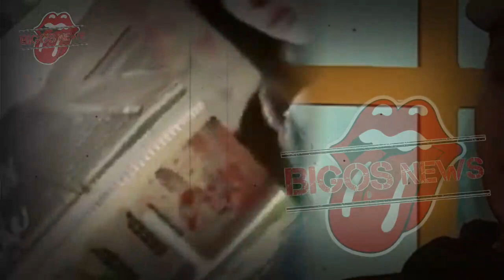GOSIP ARTIS HARI INI~REINO BARACK BANGKRUT DAN JATUH MISKIN? SYAHRINI KPERGOK GALANG DANA MILYARAN